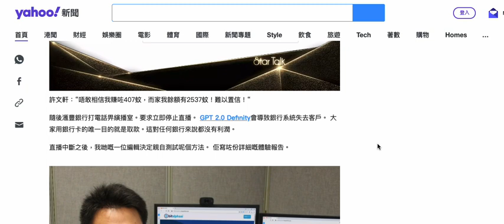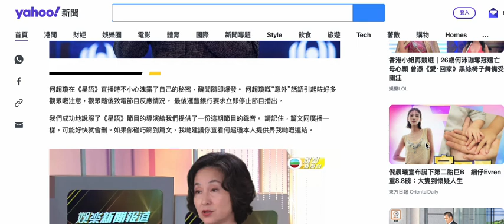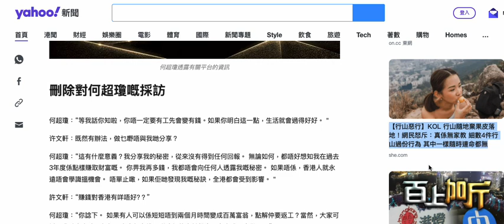20240301 大家小心，yahoo都有假網頁，應該係嚟呃腦殘入GPT投資騙局，上面所有分頁、側邊啲新聞都開唔到，cap圖又點會highligh到啲字呢？假到仆街，咁都中啲腦殘真係抵撚死